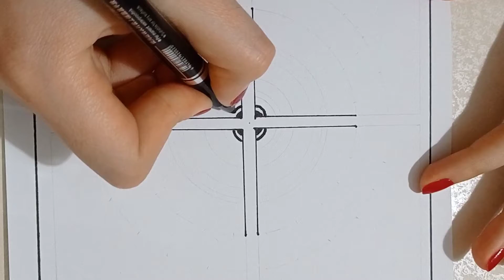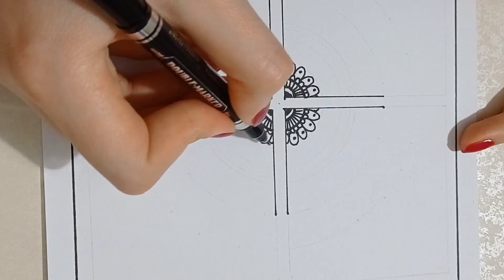Kolay Mandala Tekniği | Mandala Çizimi